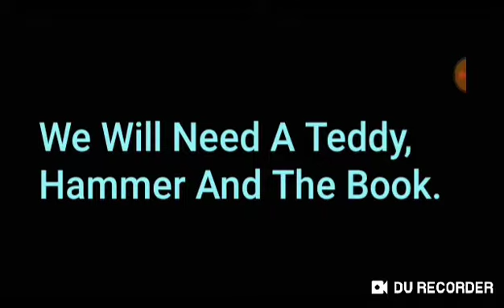How To Use Teddy And Book In Granny: The Horror Game. Mystery Solved!😎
Hello Friends,
This is How To Use Teddy And Book In Granny: The Horror Game. Mystery Solved!😎.